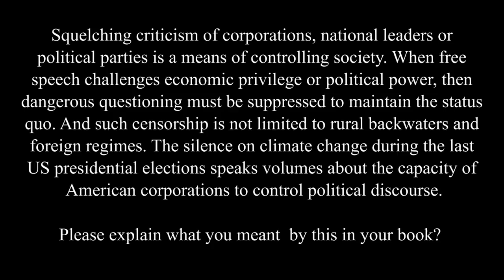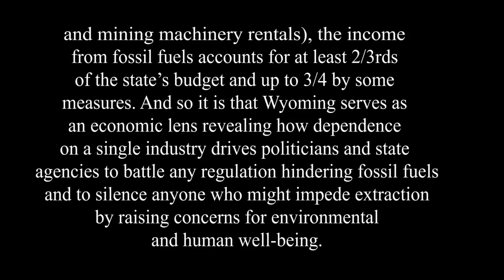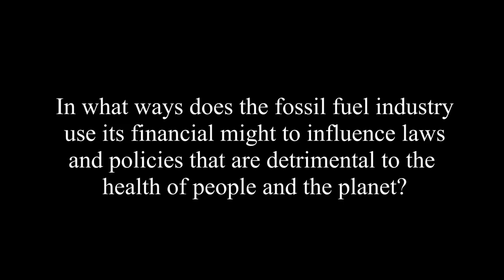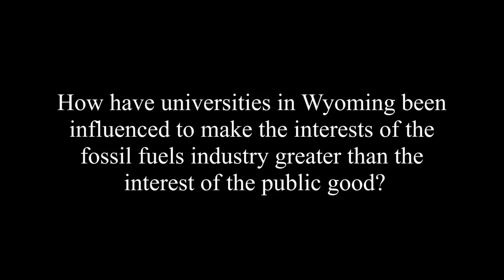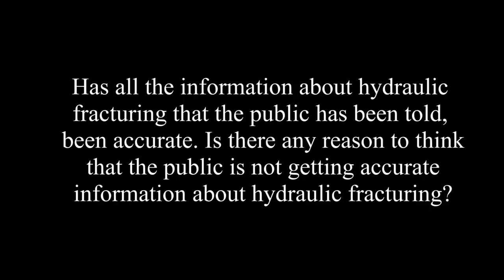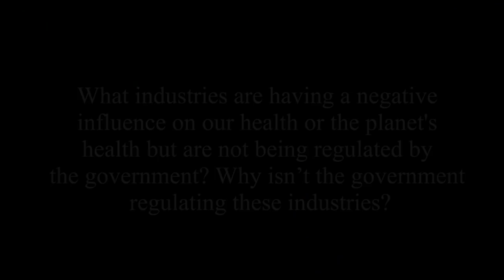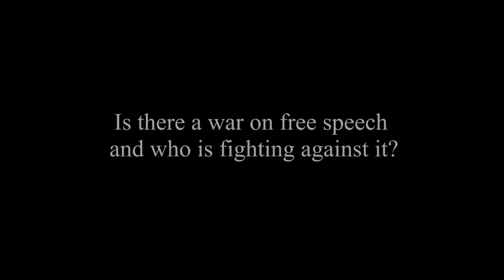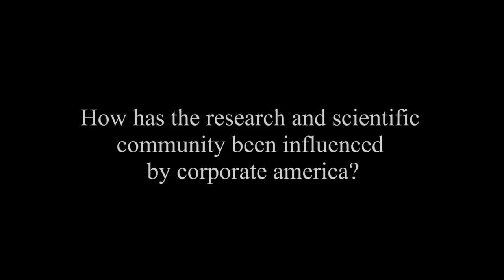Jeffrey Lockwood - The Energy Industry, Political Censorship, and Free Speech - Offstage Interview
Exploring censorship imposed by corporate wealth and power, this Jeffrey Lockwood focuses on the energy industry in Wyoming, where coal, oil, and gas are pillars of the economy. The Jeffrey examines how governmental bodies and public institutions have suppressed the expression of ideas that conflict with the financial interests of those who profit from fossil fuels. He reveals the ways in which university administrations, art museums, education boards, and research institutes have been coerced into destroying artwork, abandoning studies, modifying curricula, and firing employees. His book "Behind the Carbon Curtain" is an eloquent story of the conflict between private wealth and free speech.

Jeffrey Lockwood was born in Connecticut and grew up in Albuquerque, New Mexico. He earned a B.S. in biology from New Mexico Tech and a Ph.D. in entomology from Louisiana State University. He worked for 17 years as an insect ecologist at the University of Wyoming, publishing more than 150 scientific papers and pioneering a safer method of rangeland grasshopper management that is now used across the western United States.

 In 2003, he metamorphosed into a Professor of Natural Sciences & Humanities in the department of philosophy (where he teaches environmental ethics and philosophy of ecology) and in the program in creative writing (where he teaches workshops in non-fiction). His writing has been honored with a Pushcart Prize, the John Burroughs award, inclusion in the Best American Science and Nature Writing, and a silver medal from the Independent Book Publishers Association. His first book was a collection of essays about his work in pest management titled, Grasshopper Dreaming: Reflections on Killing and Loving.

His most recent nonfiction books are Six-Legged Soldiers: Using Insects as Weapons of War, The Infested Mind: Why Humans Fear, Loathe and Love Insects, and Behind the Carbon Curtain: The Energy Industry, Political Censorship, and Free Speech. This latter book has drawn the attention of politicians, environmentalists, industrialists, and educators across the nation. A review in Science concludes: “For those moved to take action by this book, Lockwood advises a mix of courage and caution. His job as a tenured professor at the University of Wyoming is secure; he can and is obligated to speak truth to power no matter how uncomfortable. But each of us must decide what free speech is worth compared with the cost of speaking out.”